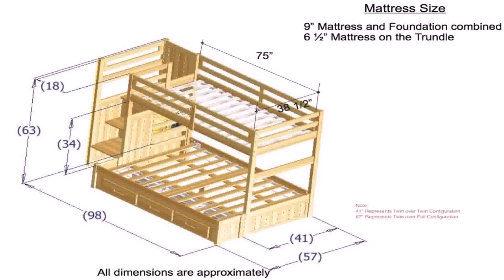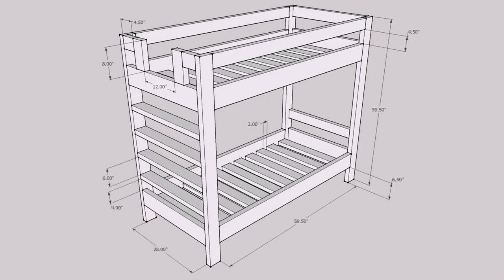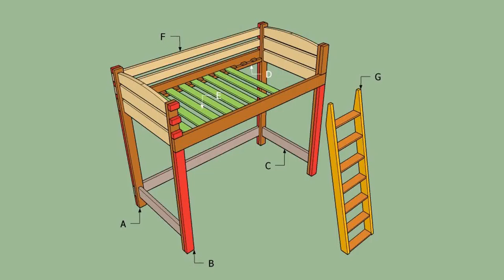Simple Diy Twin Loft Bed - Gif Maker DaddyGif.com (see description)